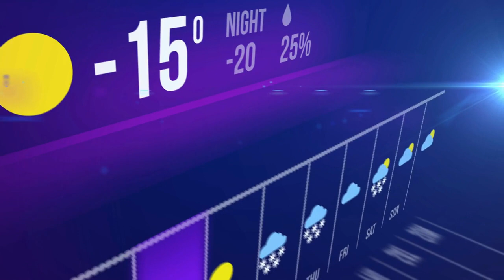DDN Thurs 2/16